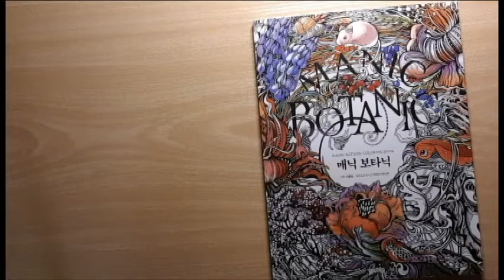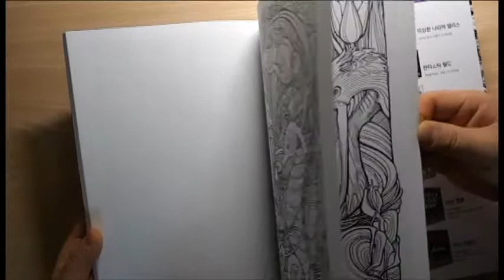KOREAN COLORING BOOK - Manic Botanic For By Irina Vinnik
from COCOTINT

Coloring Books Korean
Coloring Book Korean
Korea Coloring Book Kids
Korea Coloring Books for Adults
Korean Drama Coloring Book
Learn Korean Coloring Book
Korean Cat Coloring Therapy Book